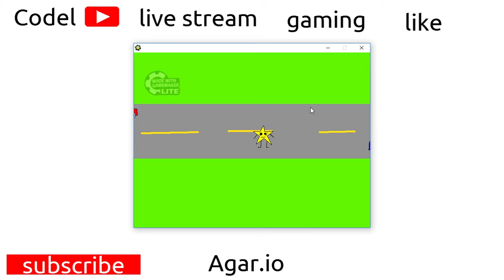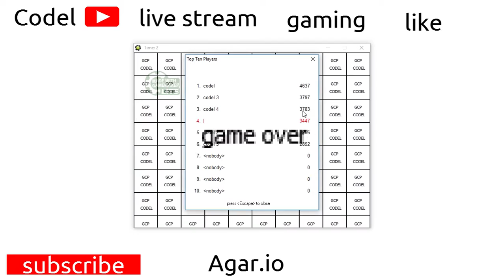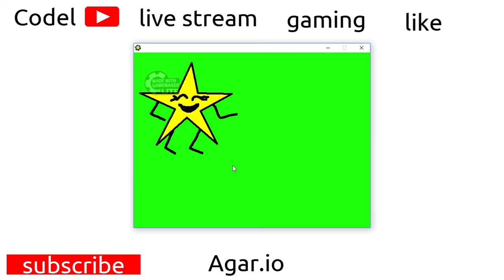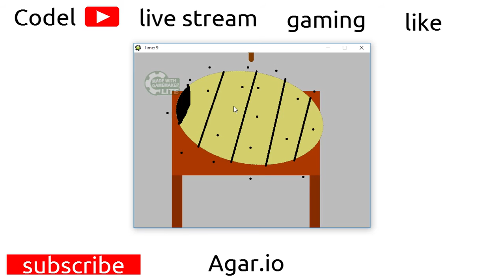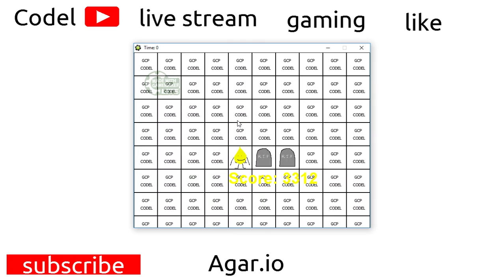DONT CRUSH BY CAR! (Dumb Ways To Die Codel Edition)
Dumb Ways To Die Codel Edition
Dont Crush By Car.